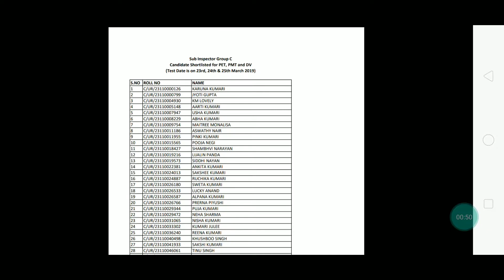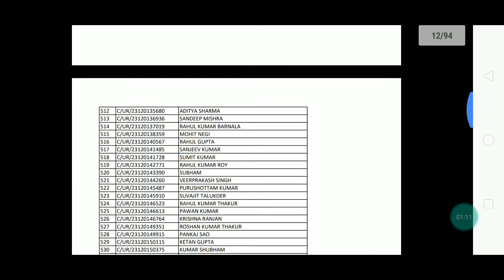RPF SI GROUP C RESULT PUBLISHED